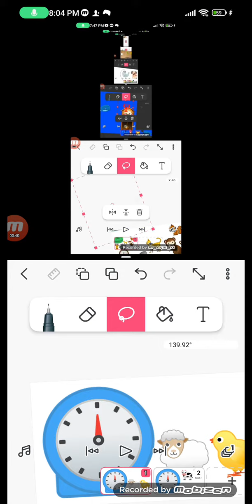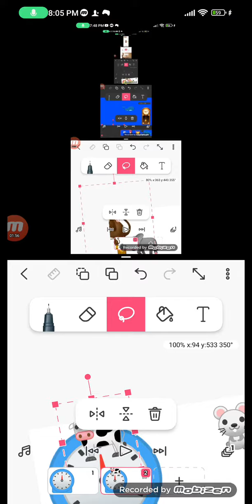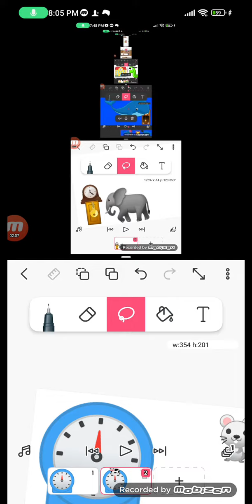Hickory Dickory Dock Hamster-Mouse